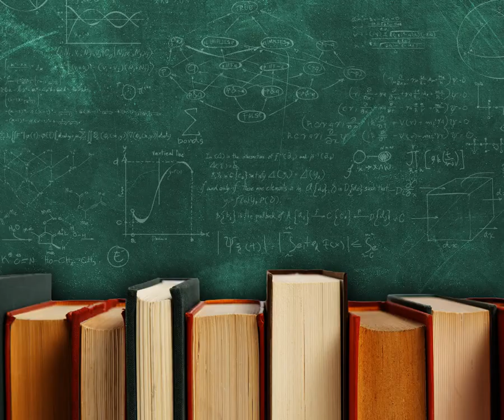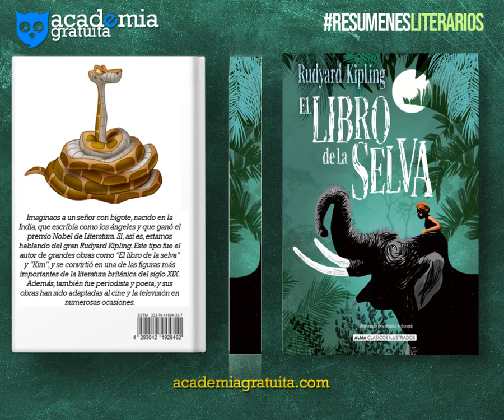🐒🐒 Resumen El Libro de la Selva, de Rudyard Kipling 🐒🐒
Prepárate para rugir como un auténtico tigre!

Mowgli es un niño humano que crece entre los animales de la selva de la India, y aunque al principio no sabe cazar ni hablar como ellos, acaba aprendiendo todo lo que necesita para sobrevivir en la jungla.

Pero no todo es diversión y juegos en la selva, ya que Mowgli también tiene que enfrentarse a Shere Khan, el tigre malvado que quiere acabar con él. Afortunadamente, Mowgli cuenta con la ayuda de sus amigos Baloo el oso y Bagheera la pantera para luchar contra su enemigo.

Entre peleas, aventuras y enseñanzas sobre la vida en la naturaleza, Mowgli va descubriendo su verdadera identidad y aprendiendo a valorar la amistad y el respeto hacia los animales.